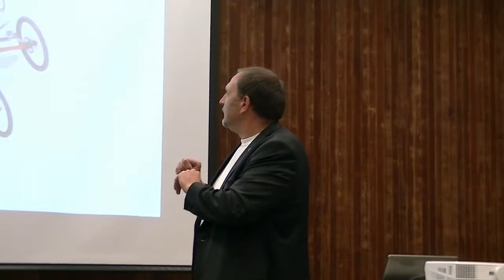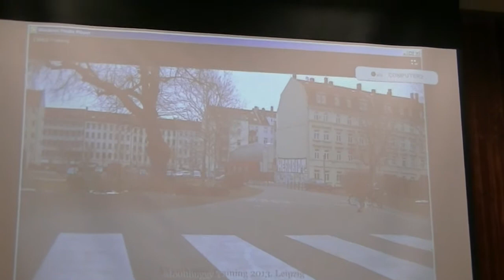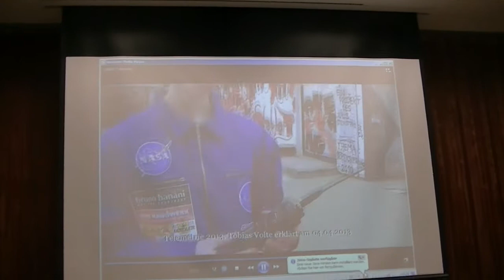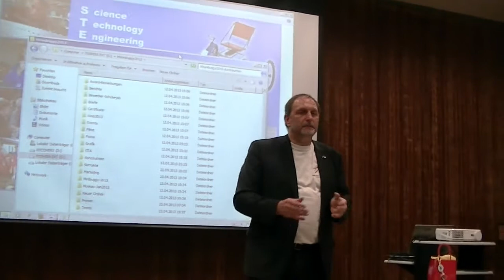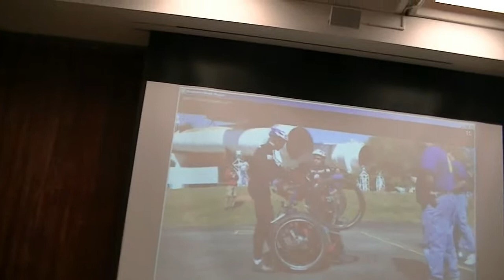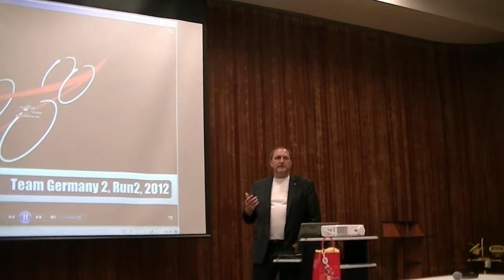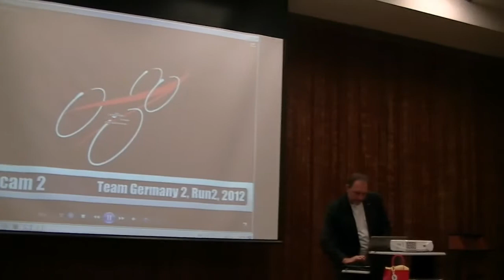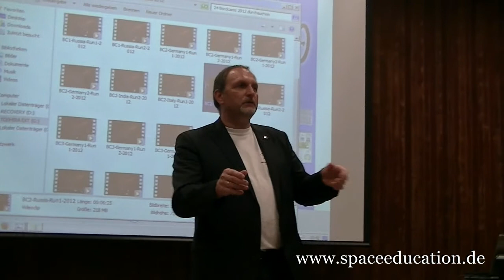Geraman School Washington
Moonbuggy lecture at the German School in Washington.

Potomac, May 10th, 2013
International Space Education Institute